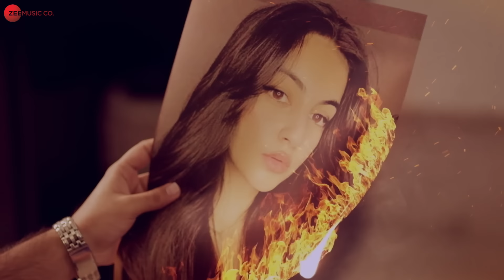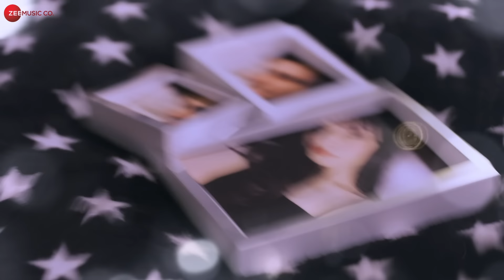Sach Manu Ya Fareb - Official Music Video | Anirudh Kaushal | Vipin Patwa | Jannat K | Shubham S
Singer & Lyricist : Anirudh Kaushal
Composer : Vipin Patwa
Programmer : Kartik Kush, Madhab Deka & Kamal Kharera

Cast: Anirudh Kaushal, Jannat Khurana & Shubham Sharma
Producer : Anirudh Kaushal
Director : Retesh Narain
Dop : R.Swami
VFX : Yogesh Patil
Co-Director : Sahil Pareek
Costume, Art & Creative Director : Retesh Narain
Choreographers : Sahil Pareek
Production Controller : Gurvinder Sehgal
Chief Assistant Director : Ishutosh Pandey
Color DI : Inigo Nadar
Editor : Suraj
Hair & Makeup : Mohit Sehdev